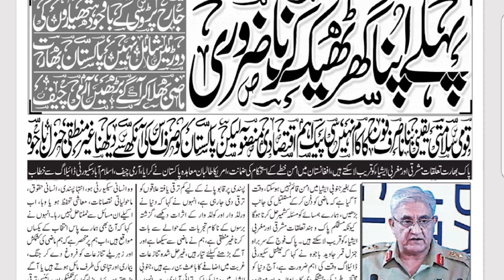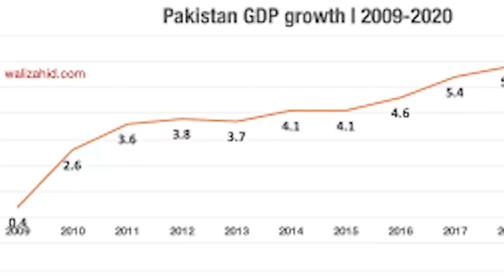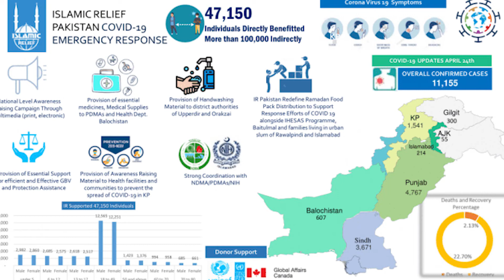Inflation in Pakistan and disastrous situation unstable political house بےروزگاری#مہنگائی#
Inflation in Pakistan and disastrous situation unstable_political_house.Pakistan Debt Crisis /inflation: Is Pakistan Losing Political & Economical Autonomy..The economical_crisis is the result of political_instability in Pakistan.It seems the government is not paying attention to this important issue. If we do not take immediate measures to tackle it, around 50% of the country's children might suffer from stunted growth and a large population of the country will be malnourished. Pakistan is witnessing a double-digit inflation and widespread unemployment. The coronavirus pandemic has exacerbated the situation. Thousands of people have lost their jobs in the past few months.Millions of Pakistanis could fall below the poverty line.Pakistan is likely to see an increase in malnourishment in the next two years. The percentage of people living below the poverty line has increased from 26% to 32% in recent years, partly due to coronavirus and government's misplaced economic priorities," Amir Hussain, an Islamabad-based social expert, told DW, adding that 48% to 50% of the population is projected to face malnutrition in 2021.Around 45% of this labor force are associated with the garment and textile industry, and around 90% of these sectors have either been shut or are seeing very little manufacturing activity. At the same time, the government is rapidly privatizing state-run enterprises, which has rendered thousands of people jobless," Ali said, adding that people's nutrition and health are bound to be affected by these economic policies.We spend more on the military than on common citizens. If we really want to tackle the issue of malnutrition, we need to substantially reduce our defense budget and increase the health budget — from the current 2% to at least 10%. It is crucial to transform this country.Army_chief_General_Qamar_Javed_Bajwa said while speaking at the first-ever Islamabad Security Dialogue on Thursday Unless our own house is in order, nothing good could be expected from outside,The army chief said Pakistan has tremendous geo-economic potential. “In order to carve a promising future for our people, it is important for us to embark upon a solid economic roadmap, backed up by infrastructural developments and regional integration,” he added.